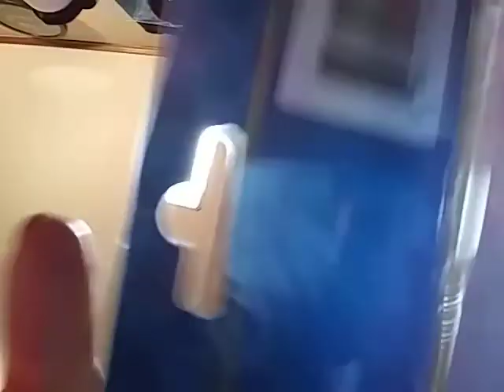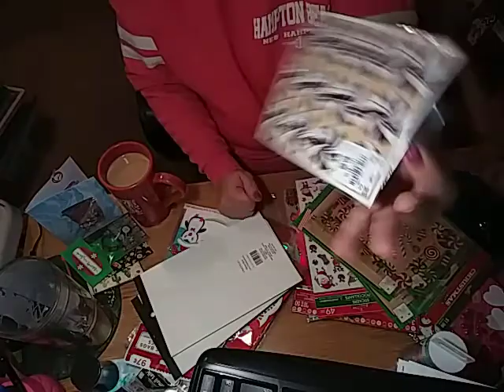Part 2 of my winnings from Sarah Roberson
Thank again Sarah everything is awesome.